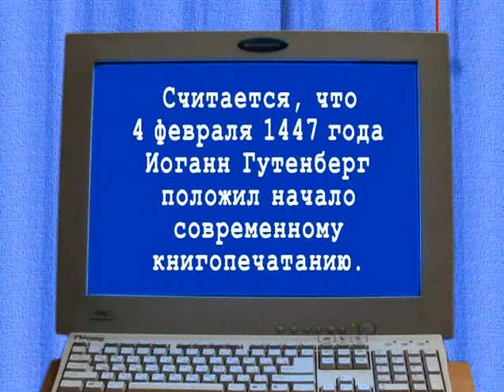В Городке - Серия 61, Книги